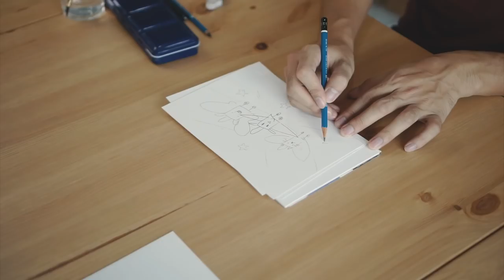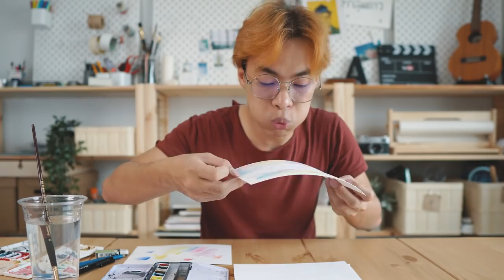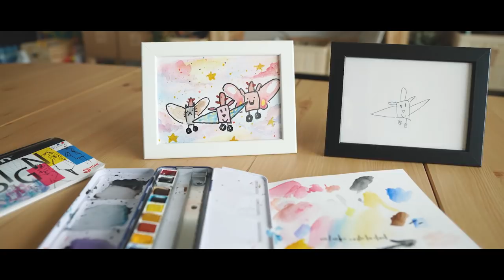วาดรูปต่อจากเด็ก 4 ขวบ - ติสท์แตก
ติดตามเราได้ทางนี้นะ vv